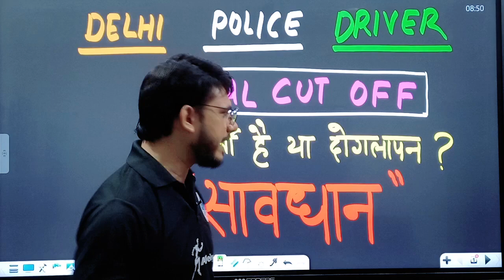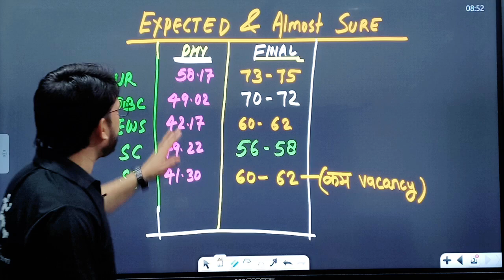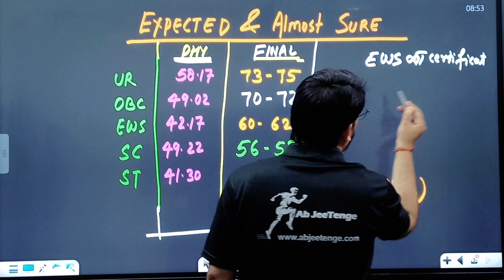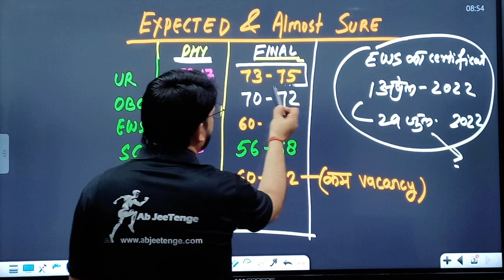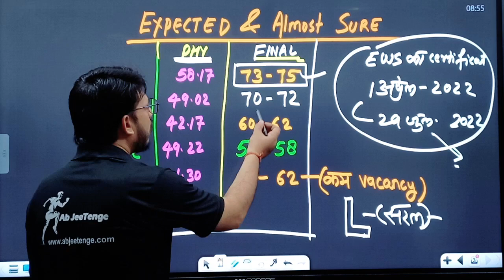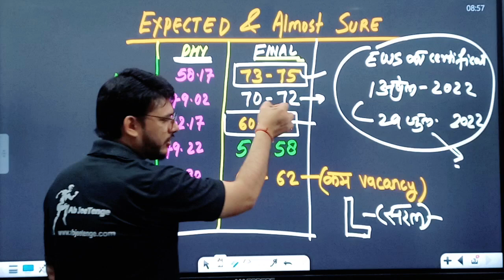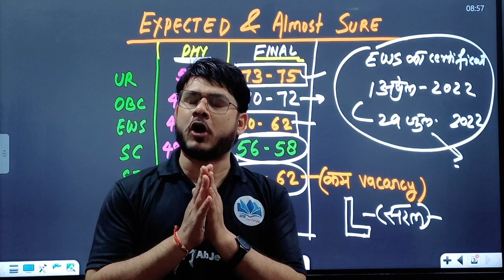Delhi Police Driver Final Cut Off 2023 I क्या होगी Final Cut Off I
♦️Ab JEETENGE :-  / @abjeetenge
♦️Ab JeeTenge UPSC :-  / @abjeetengecivilservices

Get Every Detail on Delhi Police Driver 2023 Cut-Off ...
Delhi Police Constable Cut Off 2023, Previous Year Cut Off
Delhi Police Driver Result 2022 Out, Check Cut Off Marks, ...
Delhi Police Driver Result 2022, Score Card and Marks Out

Delhi Police Driver Result 2023 (link) दिल्ली पुलिस ड्राइवर ...
SSC Delhi Police Constable Driver Trade Test Admit Card ...
Delhi Police Driver Cut Off Marks 2022 (Latest)
Delhi Police Driver Result 2022 OUT Check Cutoff, Merit ...

SSC Delhi Police Driver Result 2023, CutOff Marks Direct Link ...
Is driving licence necessary for Delhi Police Constable 2023?
What is the cut off for Delhi Police in 2023?
What is the salary of police driver in Delhi 2023?
What is the cut off merit for Delhi Police?

Delhi Police Driver Result 2023, Direct Link, Cut Off
Delhi Police Driver Result 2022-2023 (Out) List ...

delhi police driver cut off marks 2012
Delhi police driver cut off 2023 sarkari result
Delhi police driver cut off 2023 pdf download
Delhi police driver cut off 2023 pdf

Delhi Police Driver Trade Test Admit Card 2203 And Skill ...
Delhi Police Driver Trade Test Admit Card 2023 Out
What is the marks of trade test for Delhi Police driver?
What is the physical test for Delhi Police?
What is the grade pay scale of Delhi Police driver?
दिल्ली पुलिस के लिए फिजिकल टेस्ट क्या है?